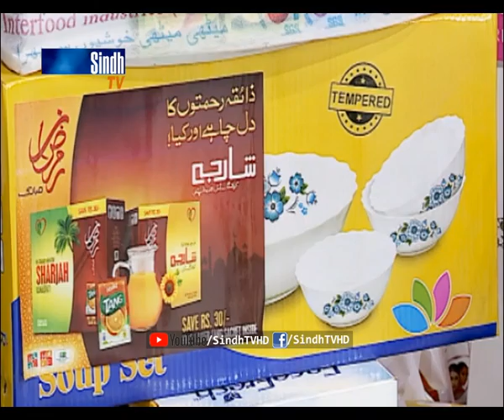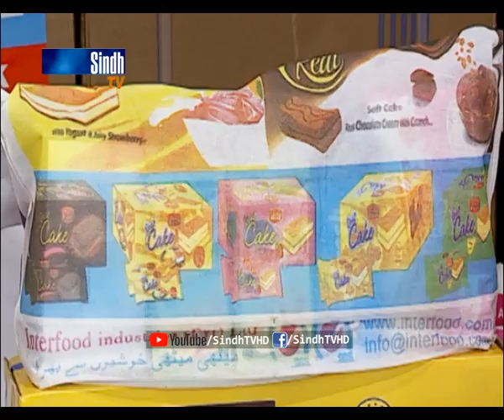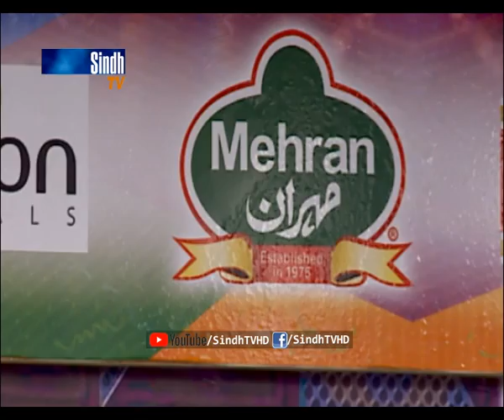DAMA DAM SINDH 28-06-2019 | SindhTV Game Show | Biggest Game Show in Sindhi Media | SindhTVHD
سنڌي ميڊيا جي  سڀ کان وڏي گيم شو دما دم سنڌ ۾ اچڻ لاءِ اسان جي نمبرن تي رابطو ڪندا..
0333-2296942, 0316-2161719